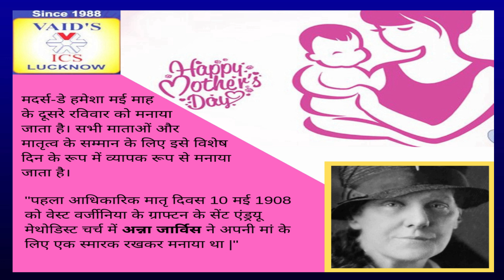Happy Mothers Day (Short History ) | Vaids ICS Lucknow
VAID’S ICS Lucknow, a leading Consultancy for Civil Services, was started in 1988 to provide expert guidance, consultancy and counseling to aspirants for a career in Civil Services.

The Institute has achieved phenomenal success during the last twenty nine years in securing aspirants good positions in several government and non-government services. Though better known for it’s enviable success in IAS examination, the Institute has established fairly good reputation for PCS and PCS(J)
examinations too. Due to untiring efforts, devotion and dedication of the faculty members and other staff, VAID’S ICS LUCKNOW has emerged, in the last few years, as an important centre for expert guidance, long term planning and counseling for the aspirants of the three prestigious examinations viz-IAS, PCS, PCS (J).